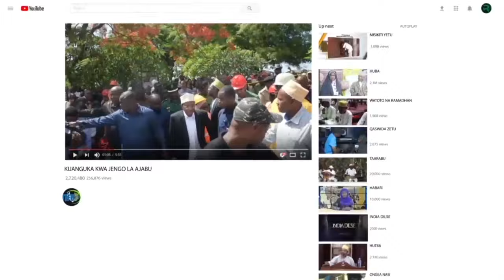LEO KUMEKUCHA MAKAMU(OMO) ASEMA ANIKOSOE KILA MZANZIBAR UMEBEBESHWA MZIGO UNALIPA ELFU41 KWA MWEZI